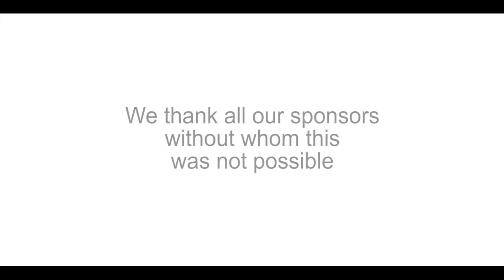Test 2 of TVG BPM5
TVG-BPM5 - Thrust Vectoring Gimbal Bi-propellant motor 5 [kN]
Tested the 30th of October 2016.
Bachelor Thesis in Mechatronic Systems Engineering by Jop Nijenhuis.